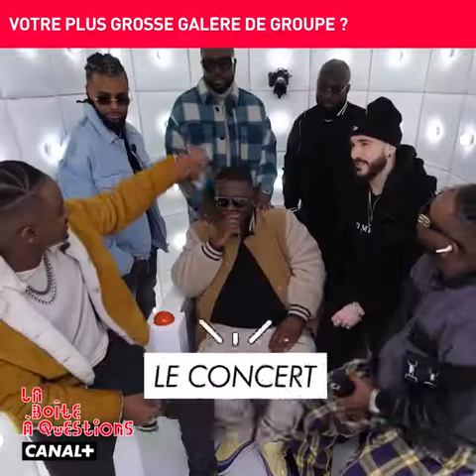RETOUR DES SEXION D'ASSAUT